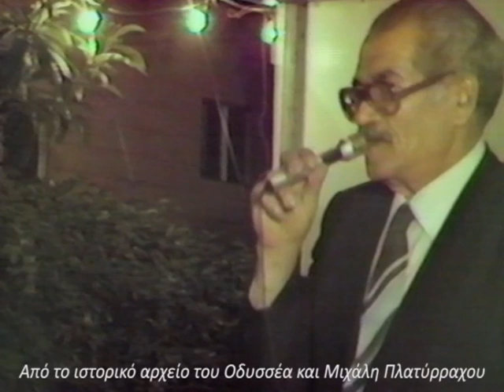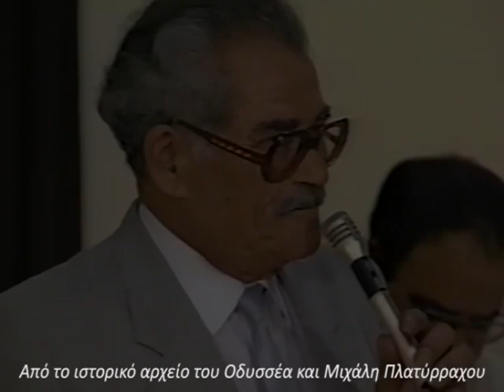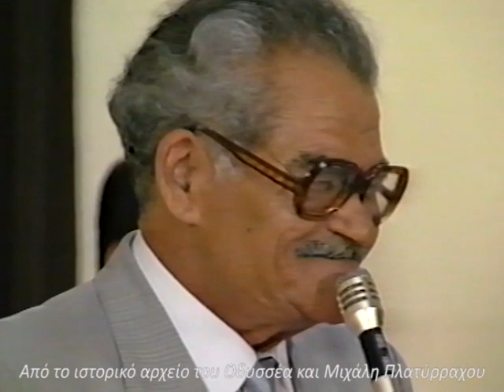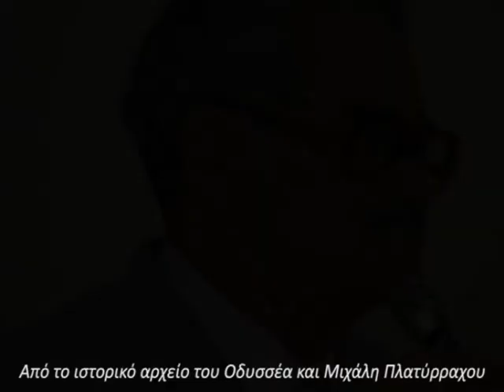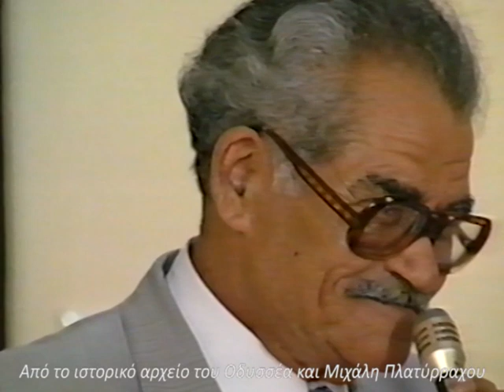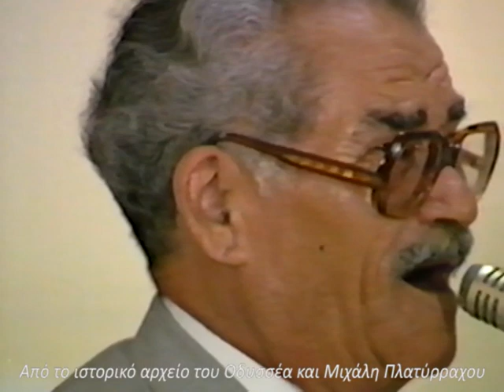Μέρος Α’. 30 Χρόνια Αφιέρωμα Από Το Θάνατο Του Κώστα Μουντάκη Σύδνεϋ Αυστραλίας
Ιστορικά στιγμιότυπα, μοναδικά ακυκλοφόρητα μουσικά ακούσματα, λαογραφικά στοιχεία αντλούνται σ’ αυτό το τετραμελούς αφιερώματος από τον μεγάλο Κρητικό, δεξιοτέχνη της Κρητικής λύρας και αείμνηστο δάσκαλο Κώστα Μουντάκη από το τελευταίο του πέρασμα από το Σύδνεϋ της Αυστραλίας το Γενάρη 1989 με συγκινητικές στιγμές δύο χρόνια πριν μας αφήσει για το αιώνιο ταξίδι.

Διακρίνονται μεταξύ άλλων οι συνεργάτες του στην Αυστραλία:
Γιώργος Τσουρδαλάκης (Λαούτο)
Αλέκος Τοπολιανάκης (Λαούτο)
Γιώργος Γαλιάτσος (Κιθάρα)

Σύνταξη και Βίντεο Μοντάζ: Μιχάλης Πλατύρραχος
Σύδνεϋ Αυστραλίας Γενάρης 2021

(Από το ιστορικό αρχείο του Οδυσσέα και Μιχάλη Πλατύρραχου)